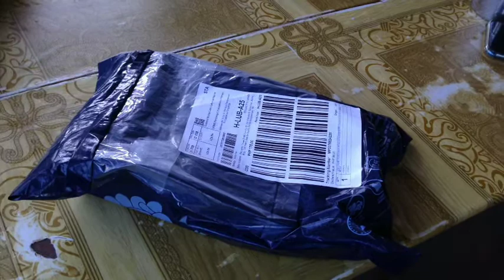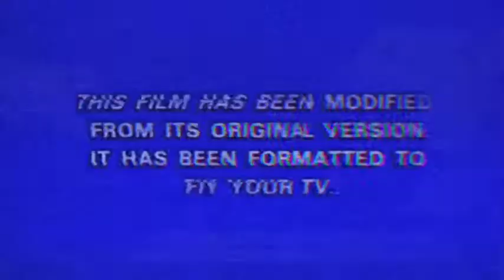Lazada Mystery Item? Php 99, Cellphone?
Hey Guys! I'm Michael john Fajardo (MJ Fajardo) from FloridaBlanca Pampanga, Philippines. Want to collaboration with me?

michaeljohnfajardo1998